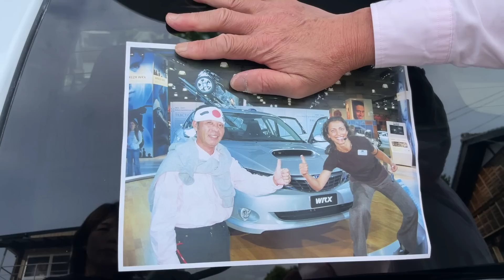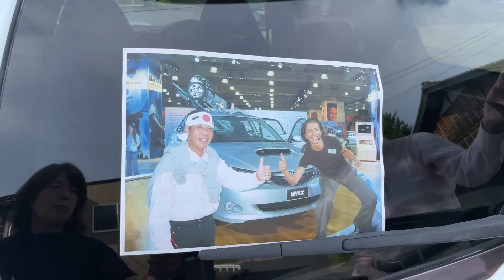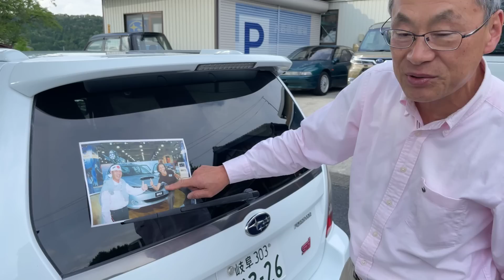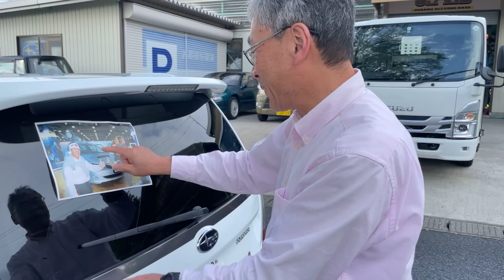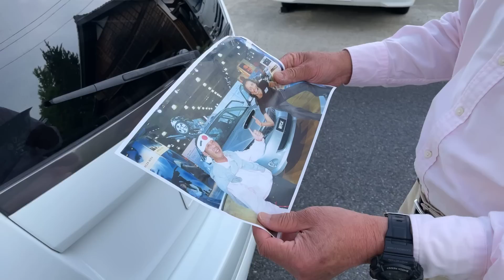過渡期のフォレスターからインプレッサへ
時代の寵児「六速マニュアル2.5リットルターボ」の意味は何だったのか。